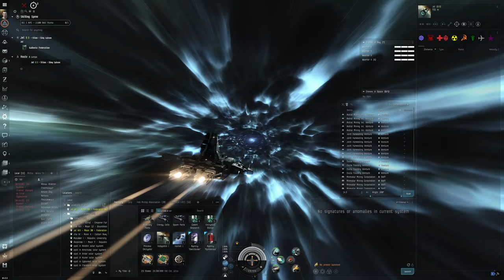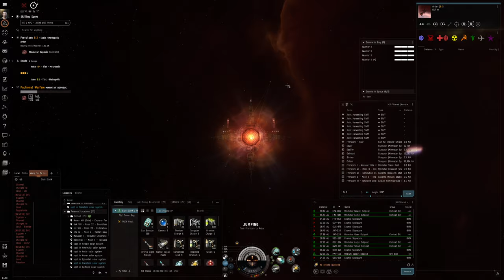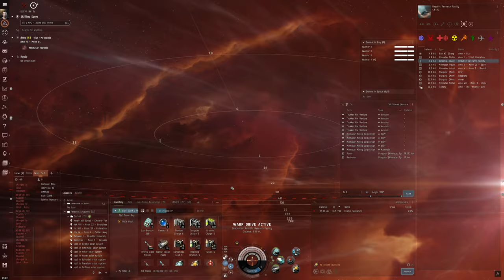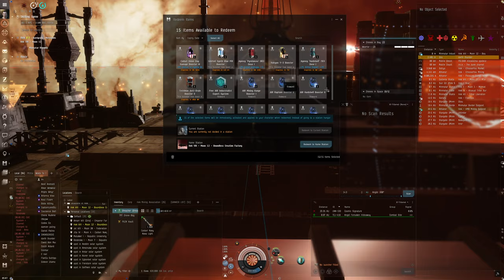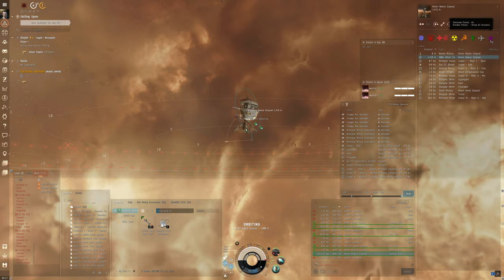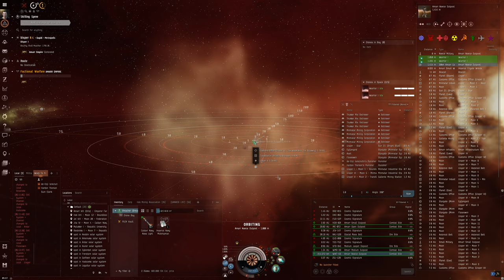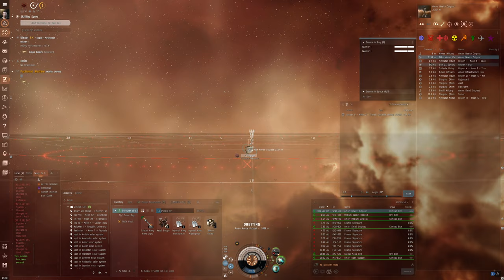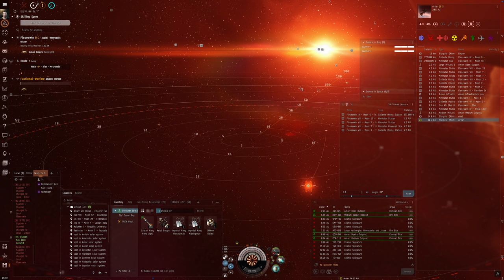Hello World: EVE Online Alpha Experience, Day 115